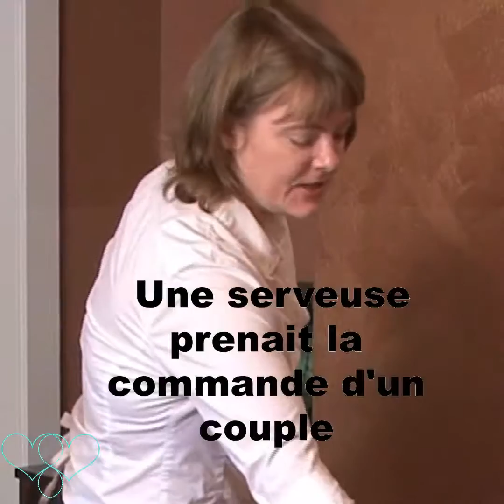J'existe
J'existe et vous existez-vous pour vous même ou au yeux des autres?